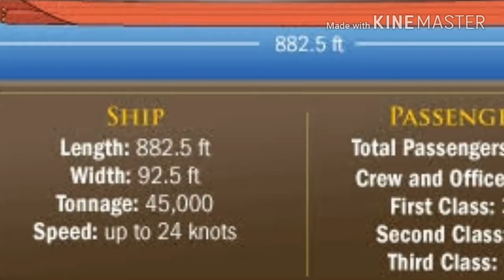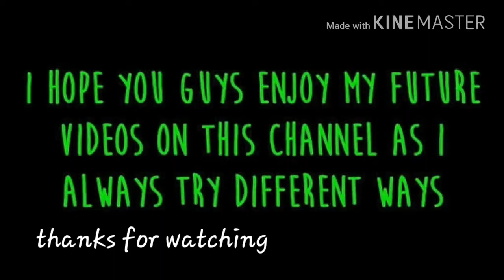Titanic |The most beautiful ship of 20th century | By MUSTAFAIZ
This video is about the ship namely Titanic...which sink in North Atlantic in April 1912.
The ship was travelling from Southampton to New York. But after complete its half journey it collide with a big ice berg and sink into the sea.then almost 1500 peoples were dead out of 2224 passengers.
Thx again.